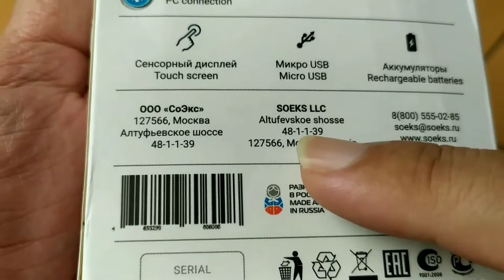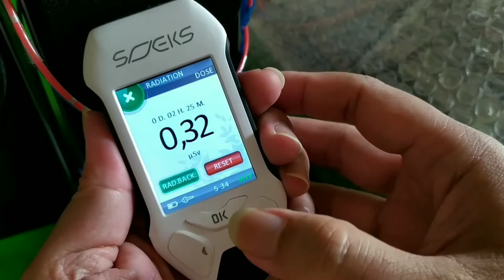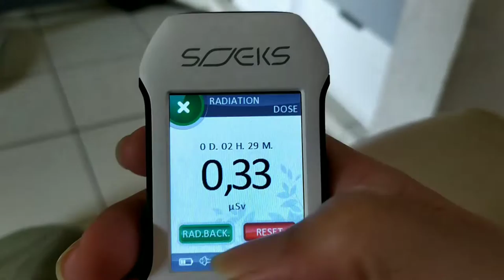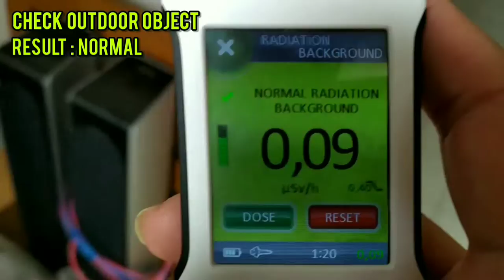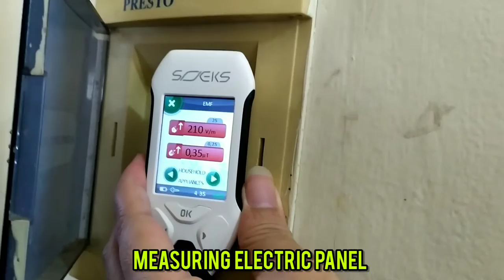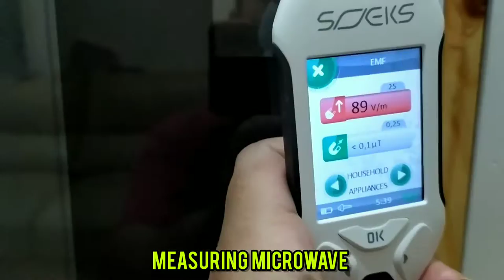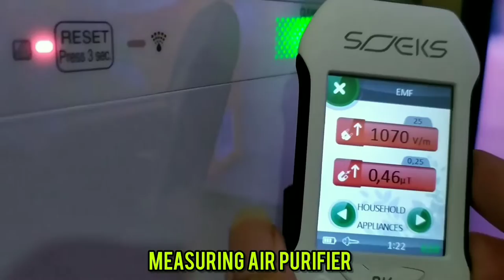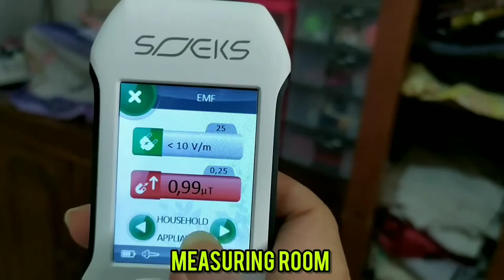Canggih#1 Detektor Radioaktif dan Medan Listrik made in Russia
SOEKS Ecovisor F4 adalah detektor radioaktivitas, emf, water quality & food quality buatan Rusia.